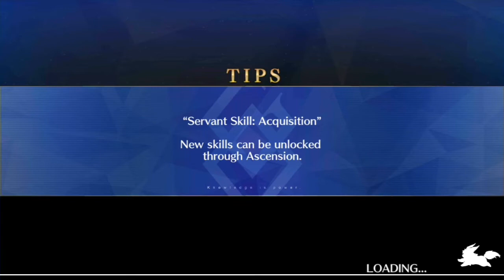Fate grand order lostbelt 2 Götterdämmerung chapter 11 (2/5)